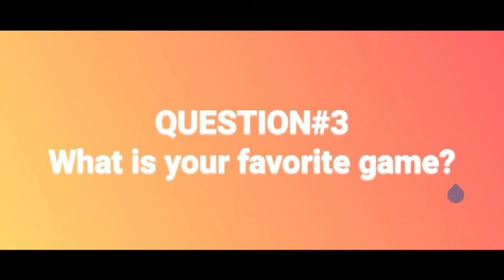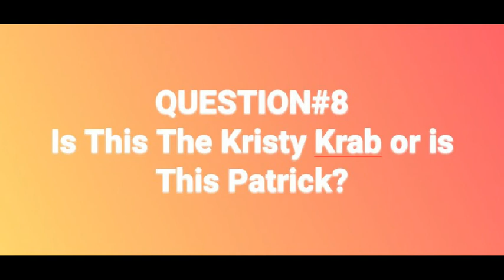Q&A | Ask NoSamGaming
HOPE YOU GUYS LIKED THIS VIDEO! I HAD A LOT OF FUN MAKING IT! THANK YOU TO EVERYONE WHO SENT ME QUESTIONS! XD